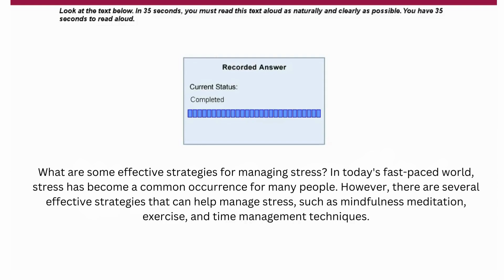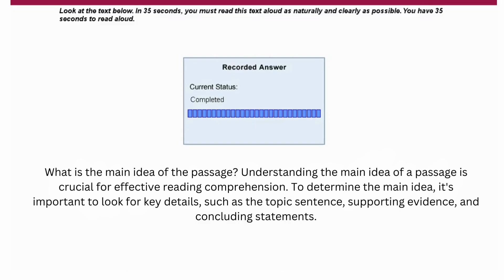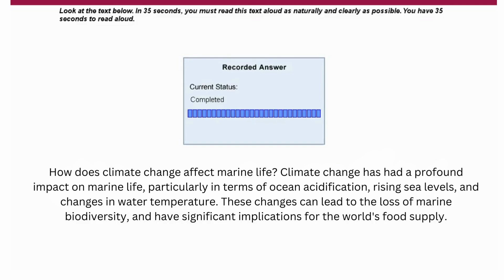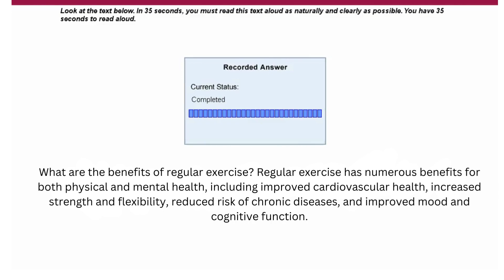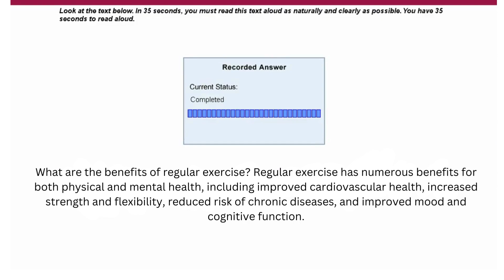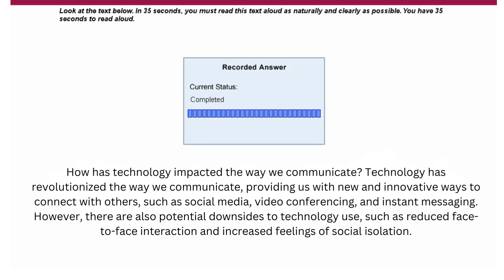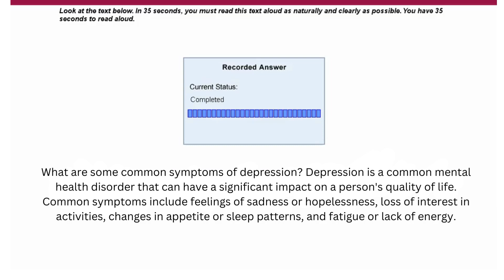Improve Your Read Aloud Score on PTE 2023: Practice with These Top Examples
Looking to improve your Read Aloud score on PTE 2023? You're in luck! In this video, we'll go over top tips and strategies for mastering this challenging task on the PTE 2023 exam. We'll also take a look at the latest trends and techniques for beating the PTE 2023 Read Aloud section and share plenty of practice examples to help you feel confident and prepared come exam day. Whether you're a seasoned PTE test-taker or just getting started, this video is a must-watch for anyone looking to succeed on the Read Aloud portion of the PTE 2023 exam.